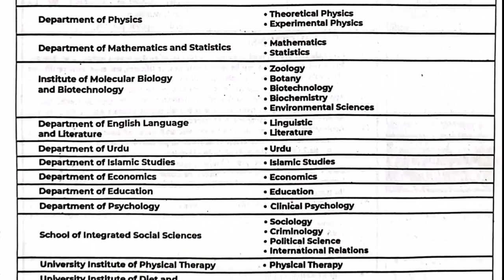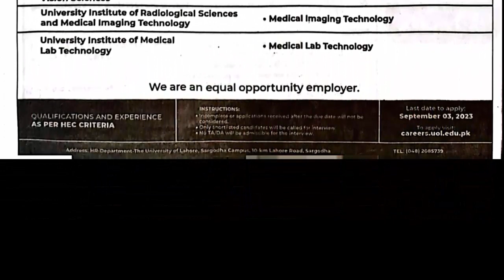The University of Lahore Jobs